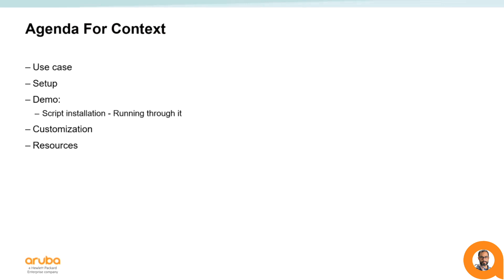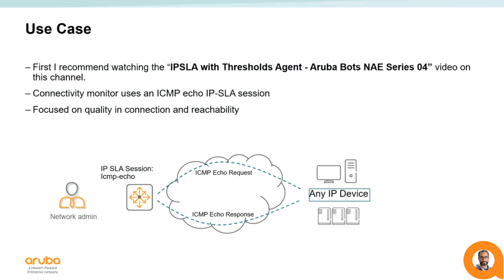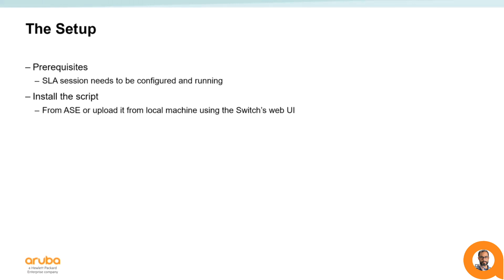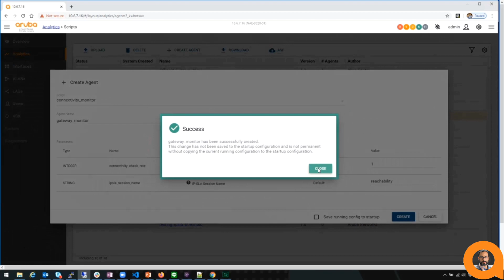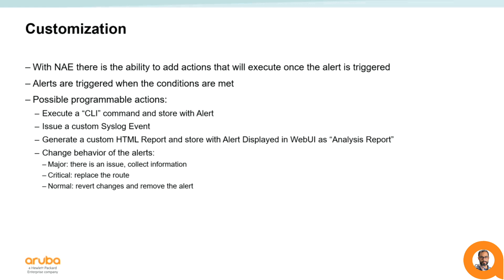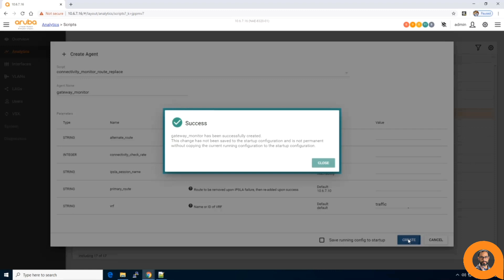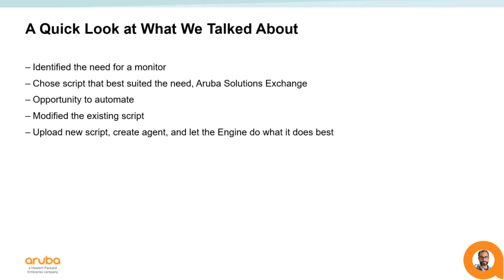Connectivity Monitor Script + Programmable Actions - HPE Aruba Networks Bots NAE Series 06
In this HPE Aruba Networks Bots video, we discuss the connectivity check monitor script. This script provides an
excellent always on monitor to a specific connection using a isle session as the monitoring vehicle.
In the video I will go through the use case for the script, installation of the script, creation, and behavior of the agent based on this script,
and finally going through some possible customization or modifications that can be programmed into the script.